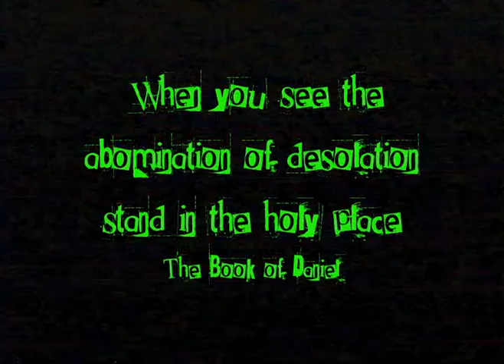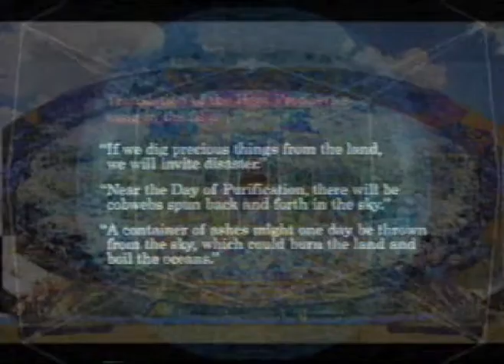CvB_4_PC_8 (Waka)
Waka

Waka may refer to:
 • Waka (canoe), the ocean-going and smaller canoes used by the Māori of New Zealand
 • Waka (poetry) is Japanese poetry
 • Waka music, an Islamic-inspired musical genre from Yorubaland of Nigeria
 • Waka (protocol), a proposed replacement for HTTP
 • The World Adult Kickball Association
 • "Waka Waka" is a nonsense phrase used by the puppet character Fozzie Bear (also spelled 'wocka')
 • WAKA-TV is a CBS station in Selma, Alabama
 • "Waka" is the pseudonym of Mike Wakamatsu, a writer for GameFan magazine
 • Waka, Ethiopia
 • "Waka waka" is the onomatopeic sound made by Pac-Man heard when he eats dots.

Waka may also refer to:
 • El Perú, Guatemala, Mayan ruins with the ancient name Waka
 • Wak'a is a transliteration of the Quechua word huaca for a class of sacred objects
 • Waka/Jawaka, 1972 album by Frank Zappa

B0b's addendum:
 •  Waka is also the name of the first song on side two of Camper Van Beethoven's "Our Beloved Revolutionary Sweetheart"; the 8th song on the compact disk release.

(CvB's latest is now on shelves virtual and actual, BTW.)

It seems probable that the Campers' invocation of "Waka" refers to the Western Hemisphere Indigenous Peeps' meaning; implying a class of sacred objects or shrines, in particular meaning "spring" or "central sacred place for the keeping of water". This is evocative of a Biblical adage favored by this project's instigator, [username] pennilesscripple:

 'When you see the abomination of desolation, stand in the holy place.' -The Book of Daniel

Yet i wonder; are all my contacts heretics, always, even those i least think of as such within the context of thier own faiths? I should be so Blessed; and thus most probably am, for She is Mighty Sweet Upon my visage and Ness! Yea, methinks Sri Maa has a crush'd on me, and should (Praha'p?) marry me, Anon! For LO, PC's reading is Most Pow'erful Diff'rent from contemporary convention, as rightly befits his Spirit.

Here's some contemporary takes on it, in the interest of fairness, since we're here.

Daniel 9:27 "And he will make a firm covenant with the many for one week, but in the middle of the week he will put a stop to sacrifice and grain offering; and on the wing of abominations will come one who makes desolate, even until a complete destruction, one that is decreed, is poured out on the one who makes desolate."

Daniel 11:31 "Forces from him will arise, desecrate the sanctuary fortress, and do away with the regular sacrifice. And they will set up the abomination of desolation.

Daniel 12:11 "From the time that the regular sacrifice is abolished and the abomination of desolation is set up, there will be 1,290 days.

Mark 13:14 "But when you see the ABOMINATION OF DESOLATION standing where it should not be (let the reader understand), then those who are in Judea must flee to the mountains."

 (Mark 13:14-23 KJV) But when ye shall see the abomination of desolation, spoken of by Daniel the prophet, standing where it ought not, (let him that readeth understand,) then let them that be in Judaea flee to the mountains: {15} And let him that is on the housetop not go down into the house, neither enter therein, to take any thing out of his house: {16} And let him that is in the field not turn back again for to take up his garment.

"15 "Therefore when you see the ABOMINATION OF DESOLATION which was spoken of through Daniel the prophet, standing in the holy place (let the reader understand), 16 then those who are in Judea must flee to the mountains. 17 "Whoever is on the housetop must not go down to get the things out that are in his house. 18 "Whoever is in the field must not turn back to get his cloak. 19 "But woe to those who are pregnant and to those who are nursing babies in those days! 20 "But pray that your flight will not be in the winter, or on a Sabbath. 21 "For then there will be a great tribulation, such as has not occurred since the beginning of the world until now, nor ever will"

W/e. I like PC's abreviatiory version best. Either way the action plan is clear:  Get Thee To A Sacred Oasis, One-and-All, PosteHaste!.

This video is thus dedicated to the idea of cisterns, those delightful water-caching tanks prevalent in the ruins of former civilizations who failed to connect the dots between deforestation and desertification. Thanks for the sand, assholes!